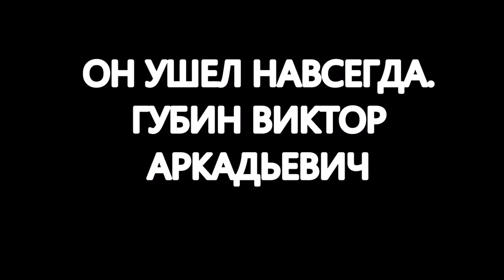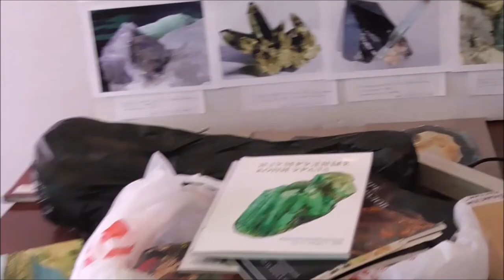ОН УШЕЛ НАВСЕГДА ГУБИН ВИКТОР АРКАДЬЕВИЧ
Произведение «ОН УШЕЛ НАВСЕГДА ГУБИН ВИКТОР АРКАДЬЕВИЧ» созданное автором по имени Владимир Маковецкий, публикуется на условиях лицензии Creative Commons С указанием авторства 4.0 Всемирная.